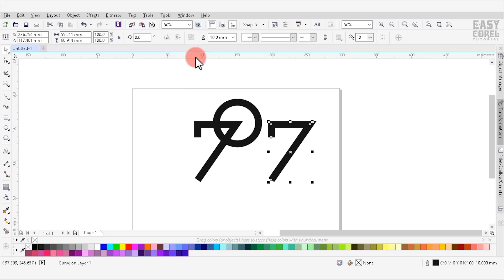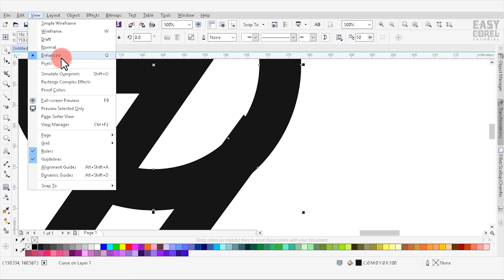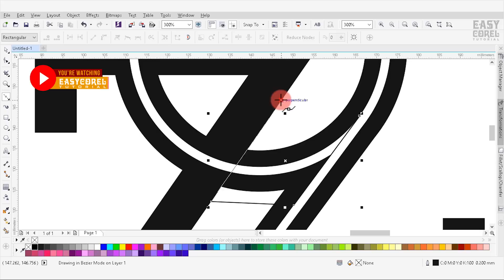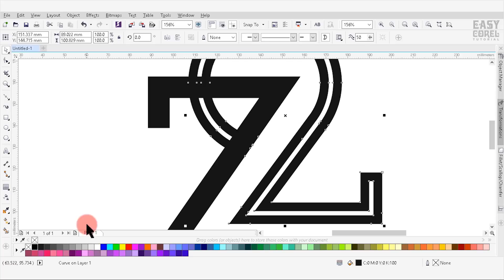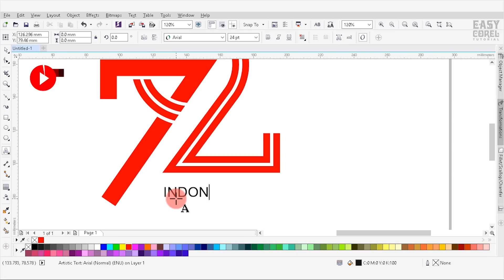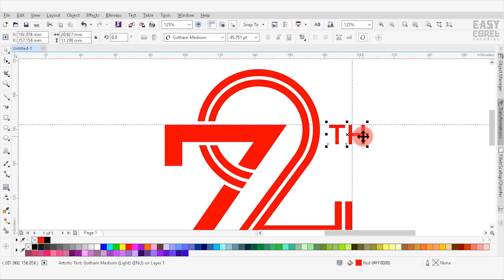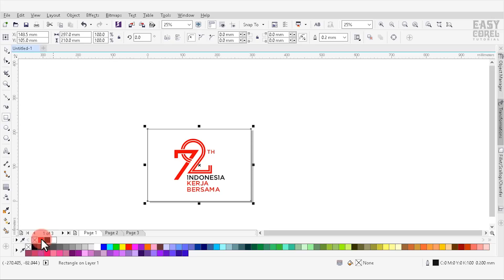Free Download Vector Logo HUT Kemerdekaan RI ke 72 tahun 2017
Video ini menjelaskan cara membuat logo HUT RI yang terbaru, peringatan HUT RI yang ke-72 dengan Tema Indonesia Kerja Bersama. Bagi anda yang membutuhkan file vector logo maupun bitmap dari logo resmi peringatan HUT Kemerdekaan RI yang ke-72 Anda dapat mengunduh Logo HUT RI dalam berbagai format di antarnya:
- Vector Logo HUT RI CorelDraw
- Vector Logo HUT RI Adobe illustrator
- Logo HUT RI dalam format PNG transparent background
- Vector Logo HUT RI PDF
- Free Download logo HUT Kemerdekaan RI dalam format PSD untuk Photoshop.

Silahkan mengunduh Free Download Logo HUT RI ke 72 via Google Drive berikut